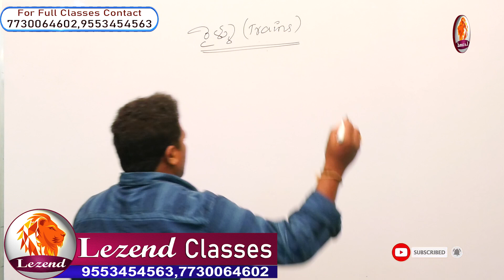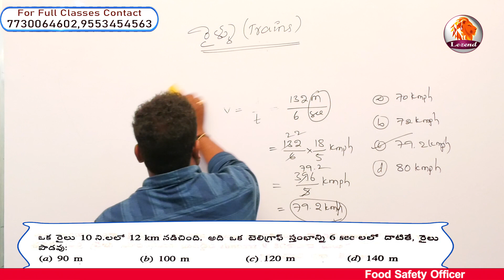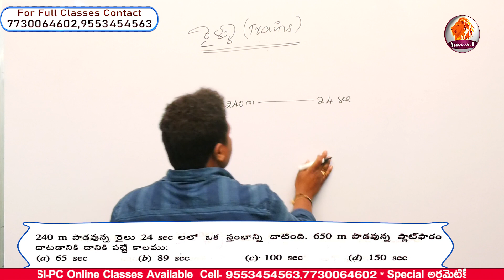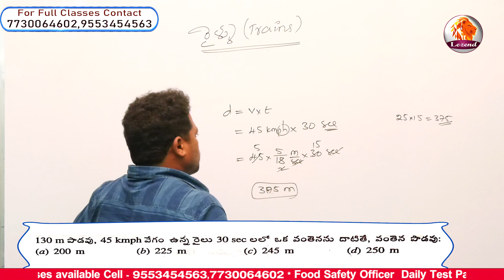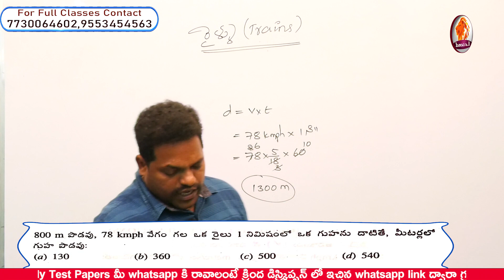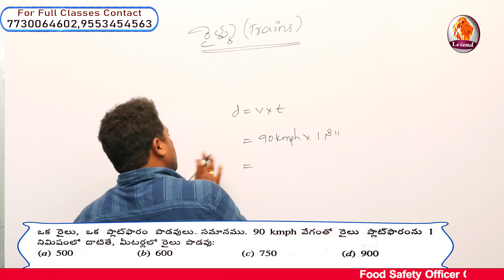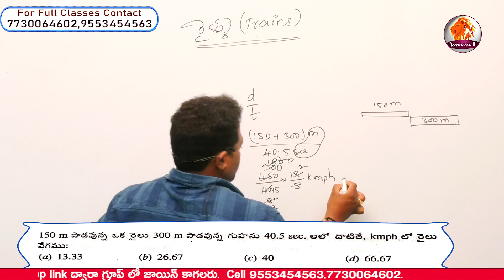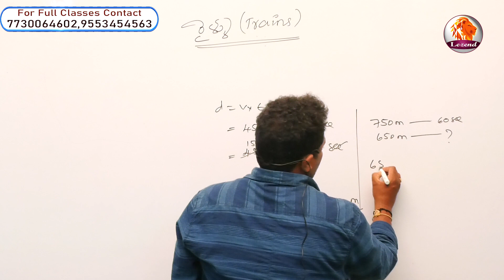Part - 2 Trains( రైళ్లు ) || Very Important Topic || తప్పకుండ ఎగ్జామ్స్ లో అడిగే ప్రశ్నలు|| RK Sir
Part - 2  Trains( రైళ్లు ) || Very Important Topics || తప్పకుండ ఎగ్జామ్స్ లో అడిగే ప్రశ్నలు|| By Radhakrishna Sir ||
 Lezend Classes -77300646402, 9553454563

AP గ్రామ సచివాలయం -2020  డిజిటల్ అసిస్టెంట్ Part -B Number Conversion -Part 2  by  Korivi Ramesh Sir